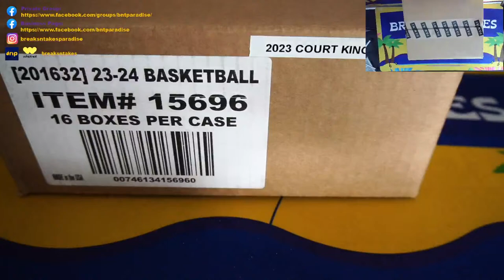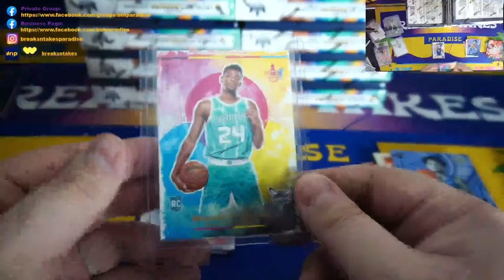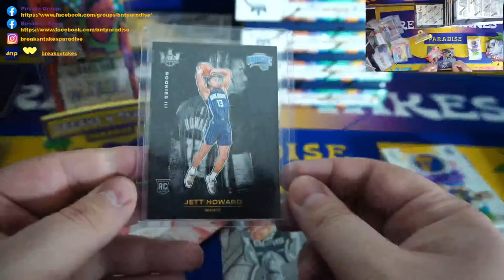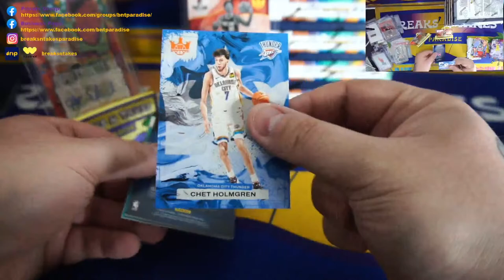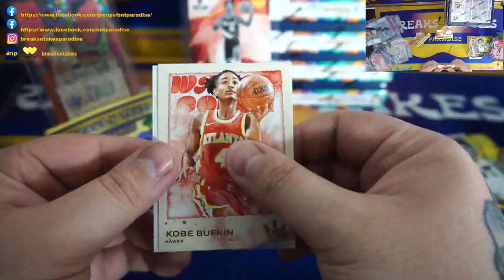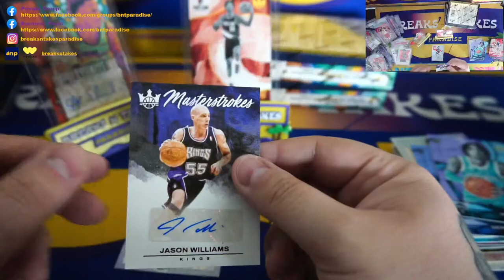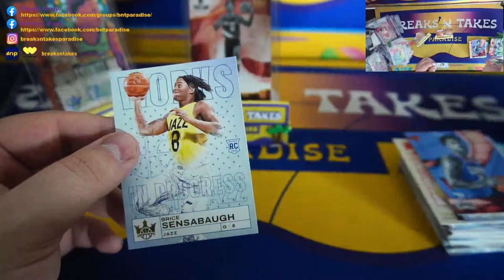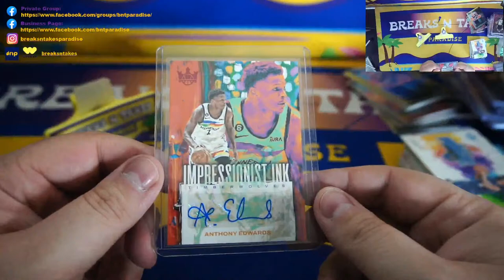Break #1052: 2023-24 Panini Court Kings Basketball Hobby Full Case (16 Box) Team Break